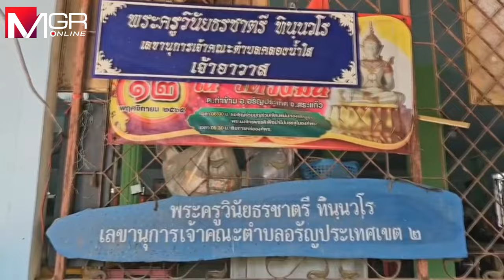“ลุงเปี๊ยก” ย่องเงียบหลบสื่อพักใจที่วัดใหม่ปากฮ่อง เปรยอยากบวชหลังเก็บอัฐิป้าบัวผัน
“ลุงเปี๊ยก” ย่องเงียบหลบสื่อฯพักใจในวัดใหม่ปากฮ่อง บ้านคลองน้ำใส บอกเบื่อคำถามซ้ำซากเปรยหลังเก็บอัฐิ ป้าบัวผัน ขอบวชอุทิศส่วนบุญ ขณะเจ้าอาวาสวัดฯ บอกติดสุราเรื้อรังบวชให้ไม่ได้